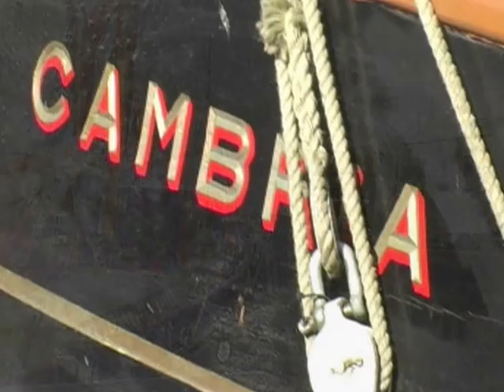Final trailer N L 1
Film trailer for 'Noble Life' Filmmaker Simon North tracks down two of the barges he saw whilst studying in Rochester, Kent. The film takes us on an incredible journey from the Kent marshes to Ipswich docks. The sailing barge Westmorland, the last brick barge, is in suspended animation as a wreck, whilst the Cambria has her sails filled with the fresh sea breezes of our coastline once again. The film takes us through the Cambria restoration project whilst meeting some sailormen who sailed on board. The film poses the question: Will the Thames sailing barge make a comeback? reducing carbon emissions on our roads, or will the last few of these historic sailing vessels sink slowly into oblivion on the Medway mud.